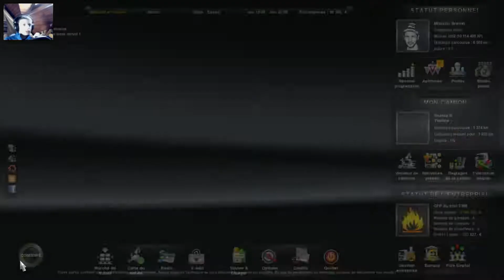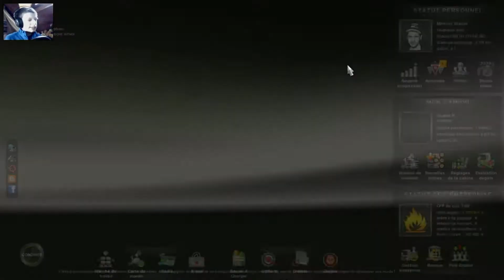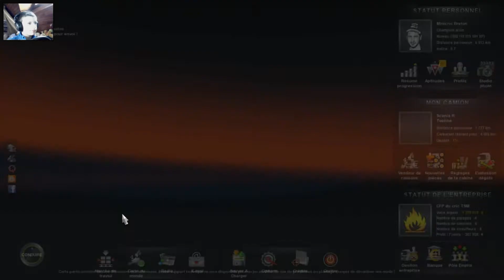La Chronique du Cric sur ETS 2 #11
Voici la partie 11 de la chronique du cric sur euro truck simulator 2 !
Bon visionnage !